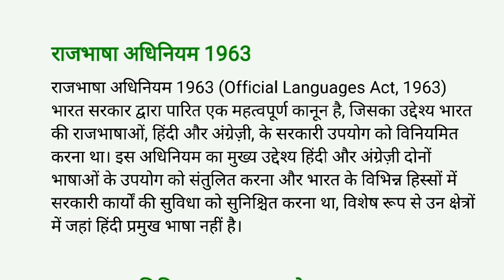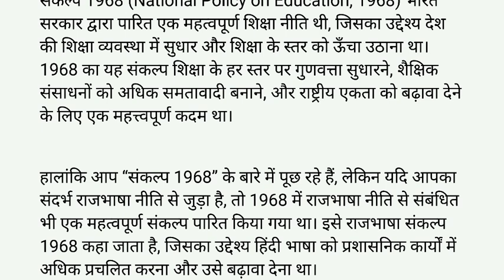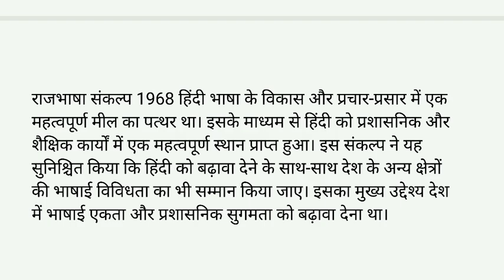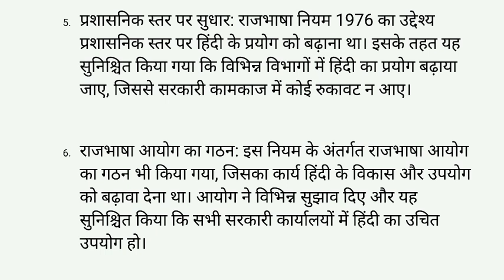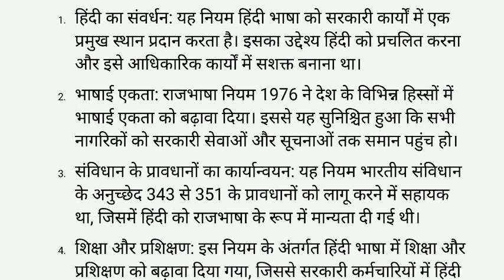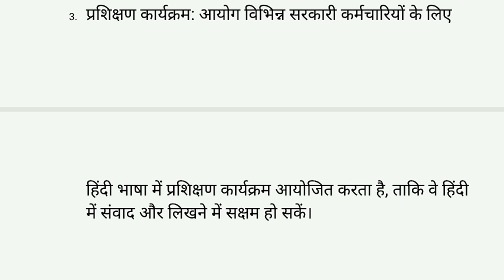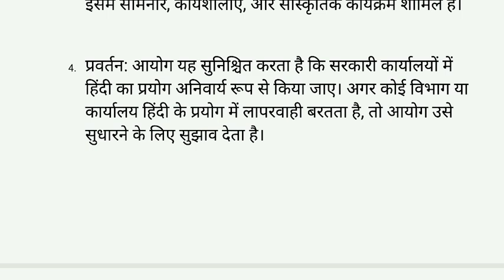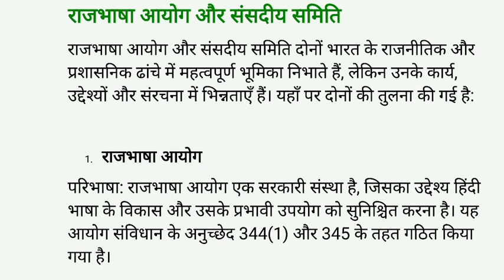राजभाषा हिंदी भाग 3, राजभाषा और राष्ट्रभाषा के रूप में हिंदी du sol ncweb NEP20 ba semester 5 Hindi